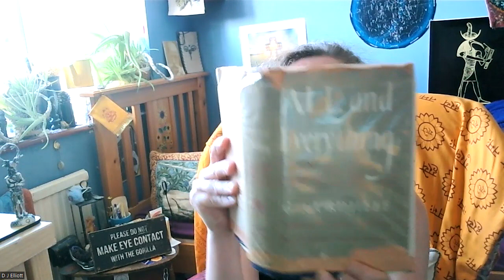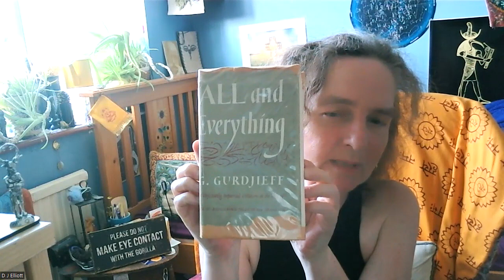Paradise & Hell Twaddle with Gurdjieff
Twaddle me this...kmalkanatonashachermacher